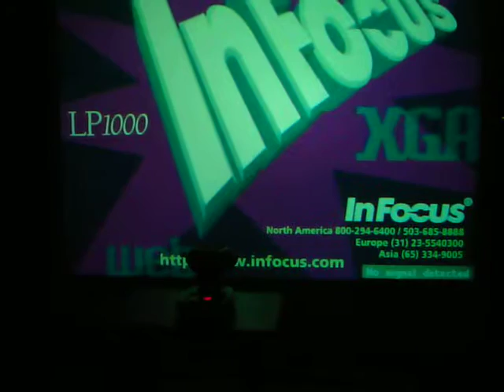Toymax Arcade Super Duck Hunt demo P1020411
Toymax Arcade Super Duck Hunt demo

In this game the player uses a gun, which is included and connected by a cord to base unit, to aim and shoot moving images
• The gun has a lit aiming area on it that helps aim
• The base unit projector rotates to make the image move to different areas
• You can either use your wall to display the images or a projection screen
• Works best in a dark or very dimly lit room